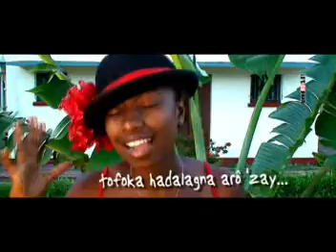Jesoa eky zao - APF-NDL-TMM (Amboarampeo Fanantenana)